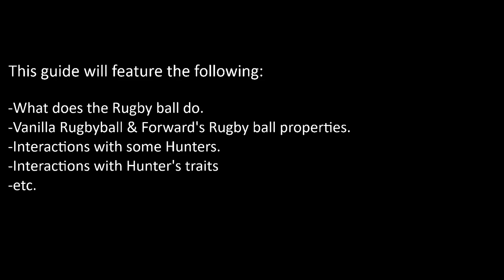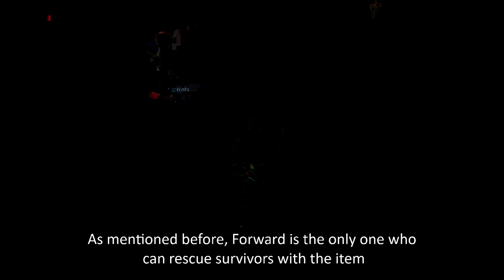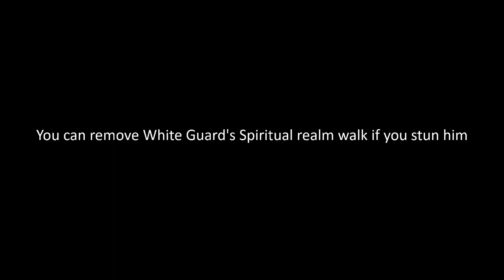[Identity V guide] Forward's Rugby Ball interactions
This guide will show some interactions and tips about the Rugby Ball.

Timeline:
Vanilla Rugby ball:                              0:18
Forward's Rugby ball properties:     6:05
Hunter interactions:                           11:58
Trait interactions:                               28:23

This video was recorded during Season 7.
Footage showed in the video was accurate at the time of recording.
Future changes might alter the accuracy of the video.

The object of recording and music in the video pertains to NetEase.